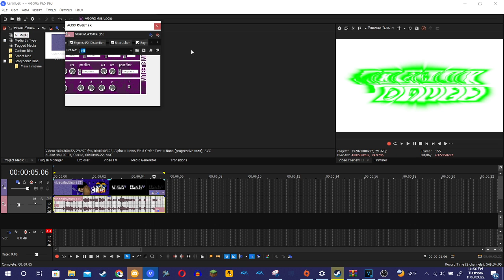How to make Sick X 4.0